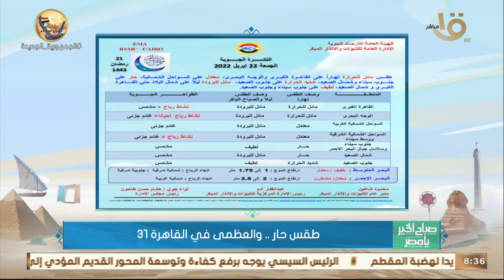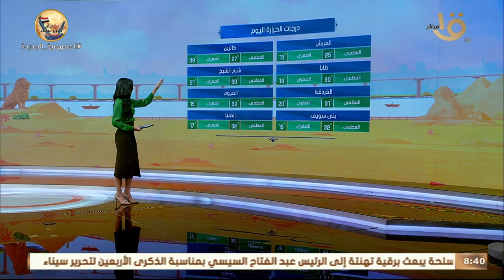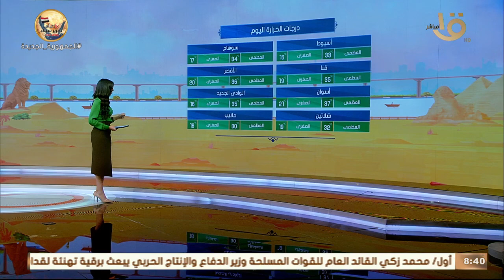الأرصاد: ارتفاع طفيف في درجات الحرارة نهاراً.. وطقس بارد ليلاً.. وبيان بدرجات الحرارة اليوم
صباح الخير يا مصر | الأرصاد: ارتفاع طفيف في درجات الحرارة نهاراً.. وطقس بارد ليلاً.. وبيان بدرجات الحرارة اليوم